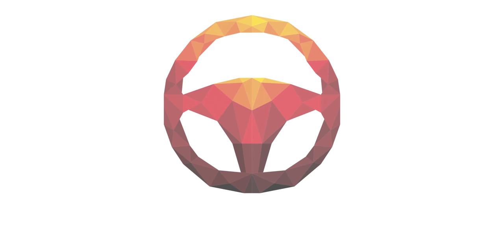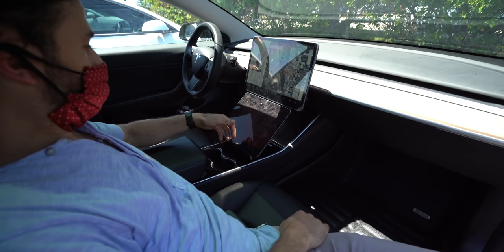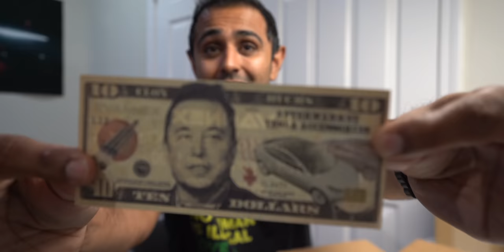We Surprised Him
Zack's Twitter: blkmdl3
LA Area Detailer

SF Bay Area Detailer: Tim

Pride Love Shirt